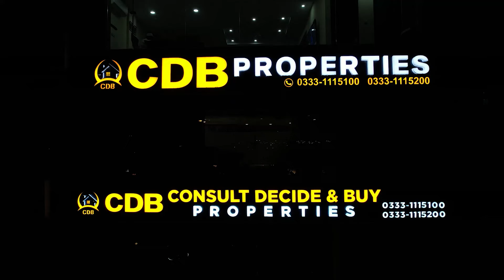Bahria Town Lahore | LDA Approved Low Budget Commercial Plot | Best Rental Income | September 2024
↪ District One
↪ Lahore Smart City
↪ Lake City
↪ Al-Kabir Town
↪ Alnoor Orchard
↪ New Lahore City
↪ Zaitoon City
↪ BEMC